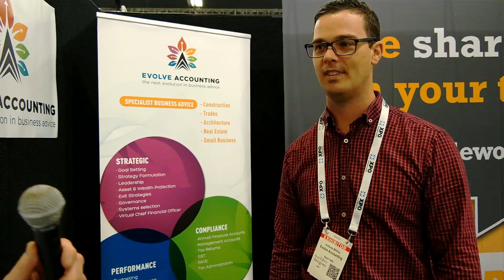buildnz|designex - Evolve Accounting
Mike from Builders Base talks to Anthony from Evolve Accounting to find out more about what they do